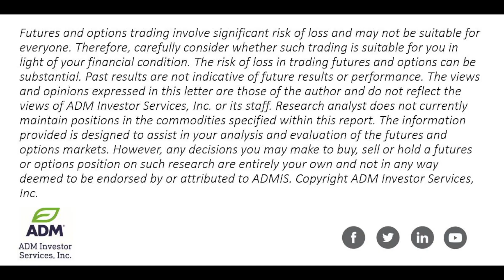The S&P 500 Advances Above Downtrend Line